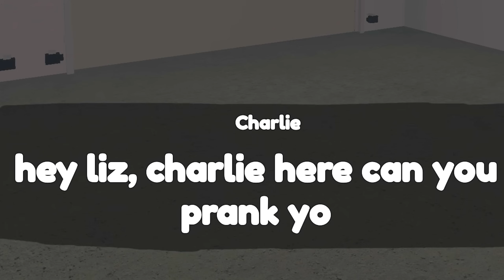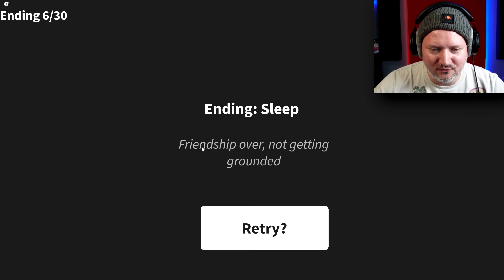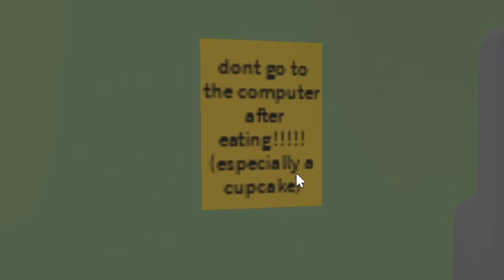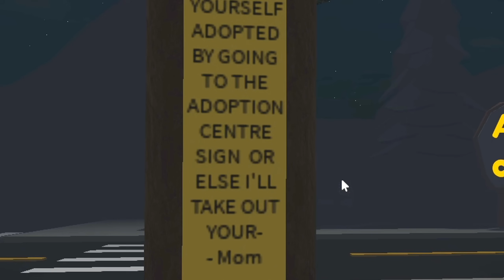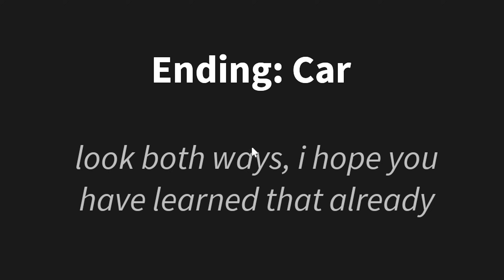Roblox PRANK DIN MOR!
Jeg pranker min mor, men tager hun hævn?!